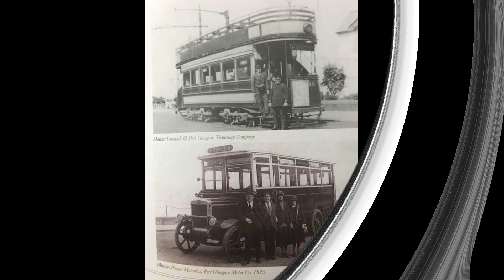old greenock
My home town from the past ,hope  i  havent stollen anyones copyrights unintentional if i have